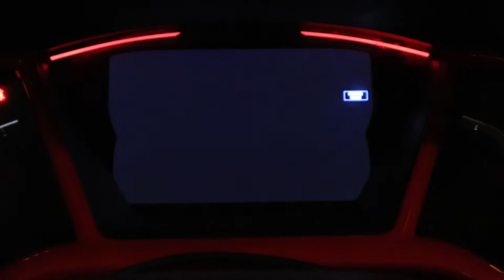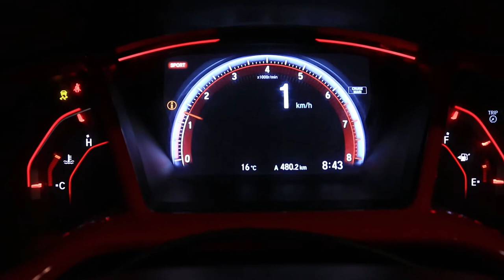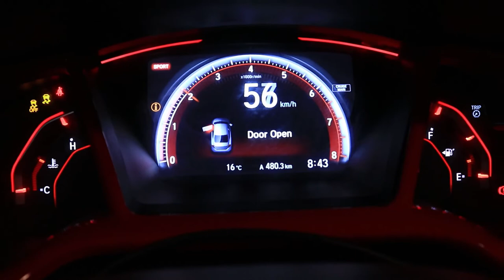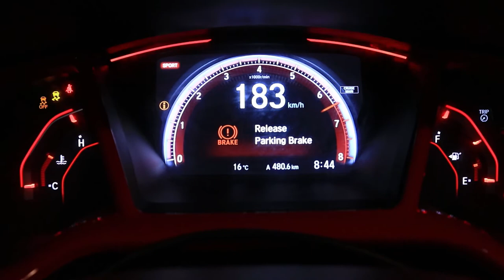2017 Civic SI - PRL Cobra Intake + Downpipe + Ktuner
A client came in for a custom dyno tune after installing his parts!
223.69WHP & 277.84WTQ in Sport mode!
209.95WHP & 244.7WTQ in regular mode

- PRL Motorsports Cobra Intake, Race MAF + Downpipe
- Ktuner Software